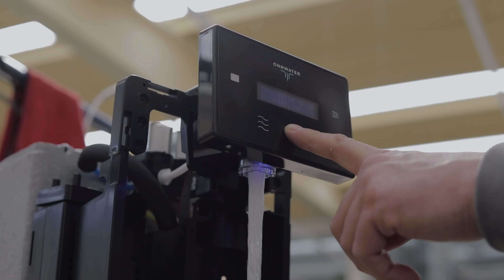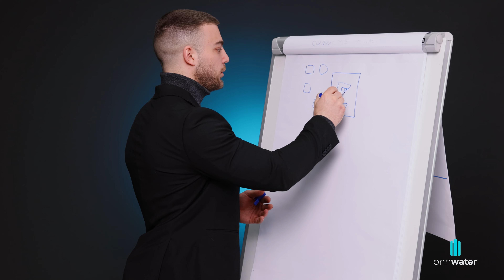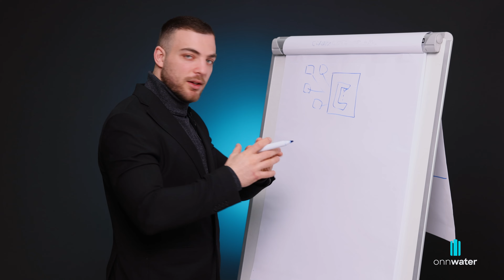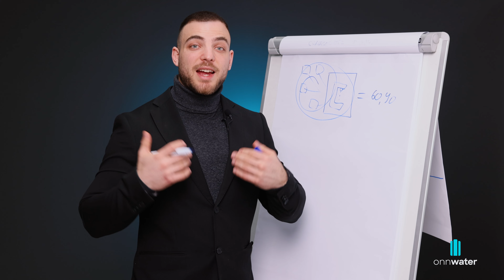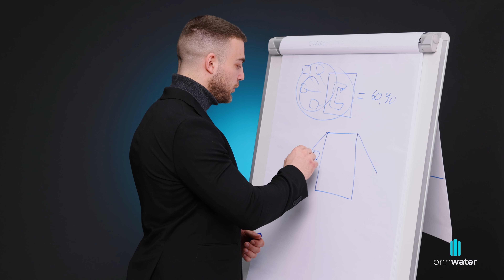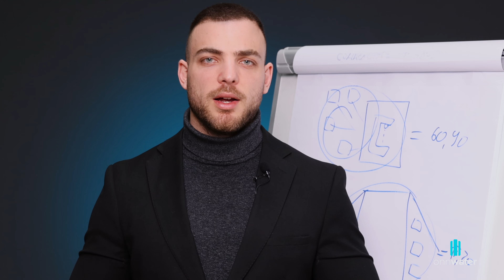depuratore acqua domestico - il più veloce ad arrivare